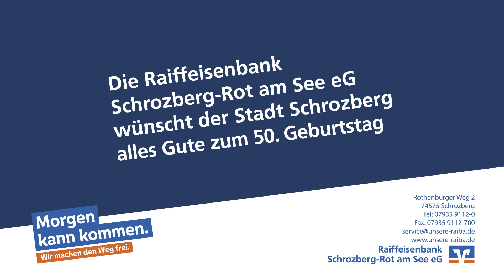Raiffeisenbank Schrozberg-Rot am See eG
Herzlichen Glückwunsch